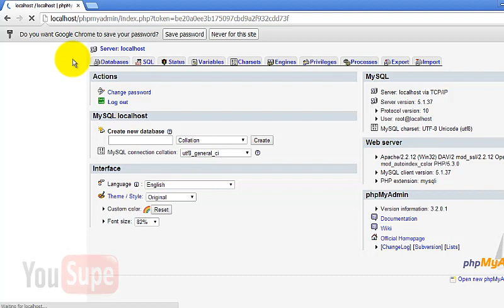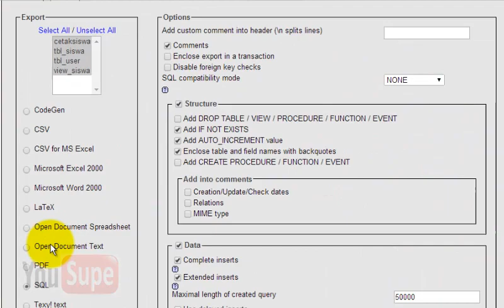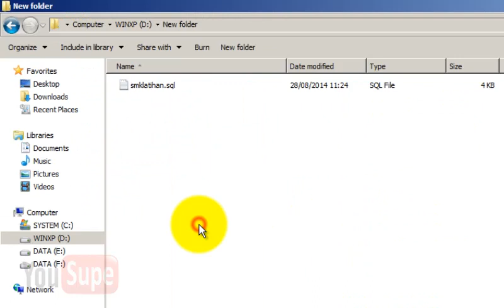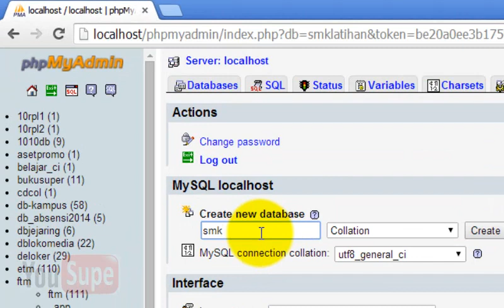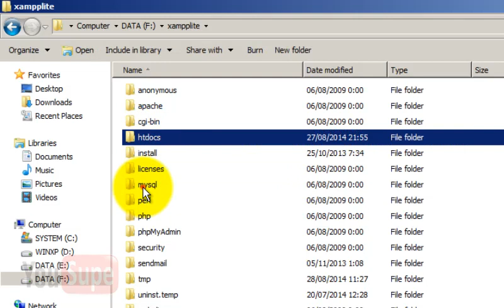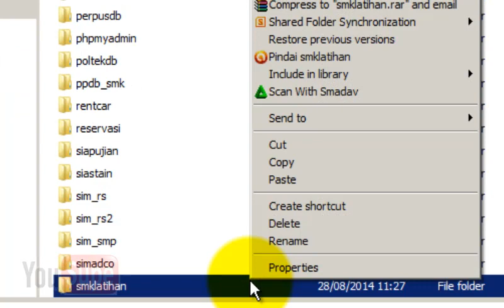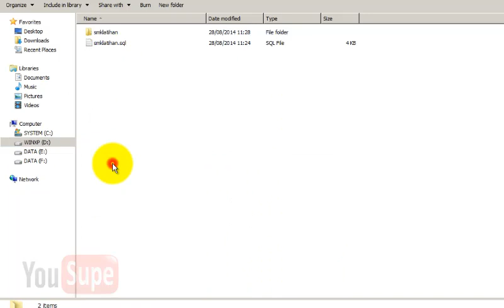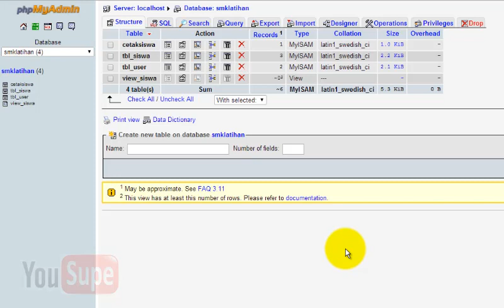2 Cara Backup Restore Database MySQL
Cara backup dan restore database MySQL untuk pemula.